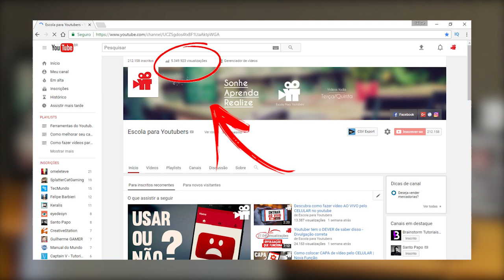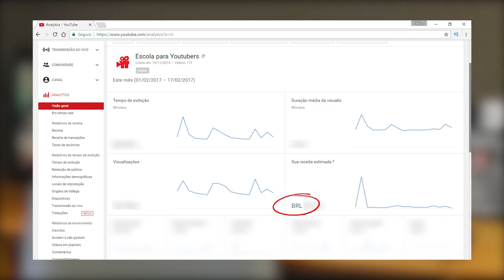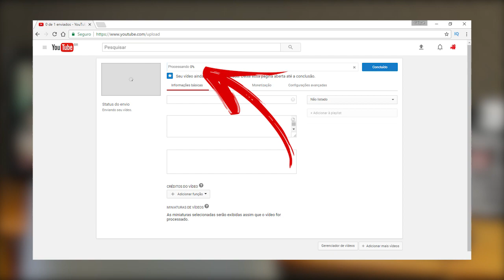10 coisas que você não sabia que dava pra fazer no youtube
10 Dicas que você talvez não saiba sobre o youtube.

1- tipos de visualização na aba de inscrições
2-Clicar nas views da pagina do seu canal te leva para o analytics
3-Clicar nas visualizações de um vídeo no gerenciador de vídeos te leva para o analytics desse vídeo
4-Para encontrar um vídeo no seu gerenciador de vídeo use a ferramenta "pesquisar" no canto superior direito
5-Shortcuts / atalhos: K=Pausa / L = Adianta 10 segundos / J = Volta 10 segundos.
6-Clicar com o botão direito sobre um vídeo e selecionar "estatísticas para nerds" aparece vários dados interessantes
7-para descobrir se tem direitos autorais uma música, abra seu gerenciador de video, clique em criar e depois em politicas de músicas, digite a música selecione a faixa que deseja e leia o que acontece se usa-la
8-Mude seu analytics para reais, clicando na engrenagem dentro do analytics e selecionando a moeda "BRL -Real Brasileiro"
9-Enviando um vídeo pelo PC basta arrastar o arquivo ao invés de procurar pelas pastas
10-Quando o vídeo começa a ser "processado" você já pode fechar a tela que o youtube faz isso automaticamente.